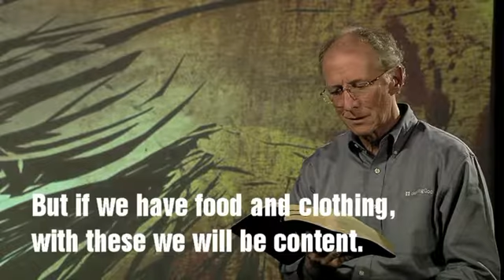Abominable Prosperity Gospel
John Piper explains why the prosperity gospel is abominable.